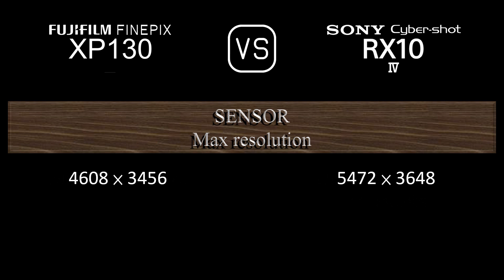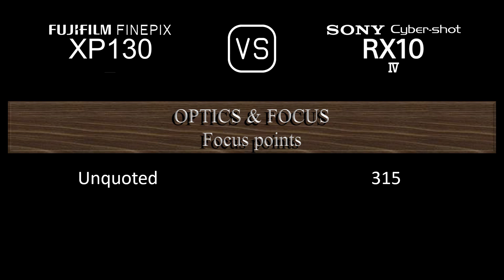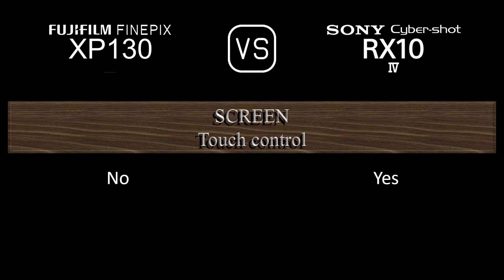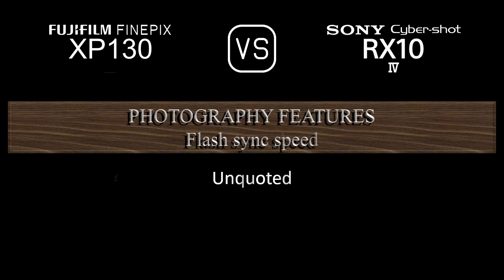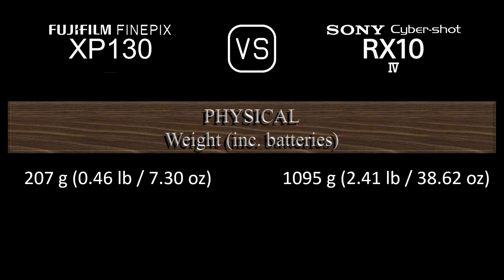Fujifilm FINEPIX XP130 vs. Sony Cyber-shot RX10 IV: A Comparison of Specifications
This video overviews the Fujifilm FINEPIX XP130 and the Sony Cyber-shot RX10 IV in a parallel comparison of specifications.

00:24 LAUNCH
00:32 BODY
00:41 SENSOR
01:05 IMAGE
01:21 OPTICS & FOCUS
02:06 SCREEN
02:26 VIEWFINDER
02:42 PHOTOGRAPHY FEATURES
03:43 VIDEOGRAPHY FEATURES
03:59 STORAGE
04:04 CONNECTIVITY
04:32 PHYSICAL
04:52 MISC